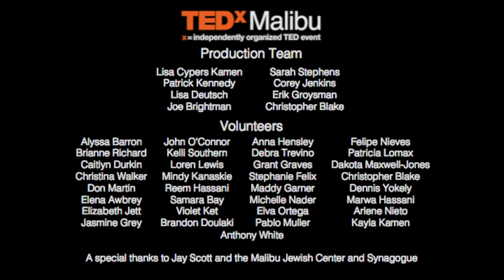You're only as sick as your secrets: Kirsty Spraggon at TEDxMalibu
With a secret that weighed heavily on her for over a decade, Kirsty Spraggon shares how the shame and guilt of our secrets can insidiously infect our lives. She shares the fact that 'our desire to heal has to be greater than our fear' and how when you are vulnerable enough to open up, you can turn your secret into your greatest gift and greatest teacher and live freely. A talk to share.